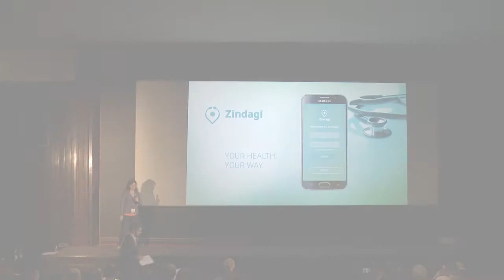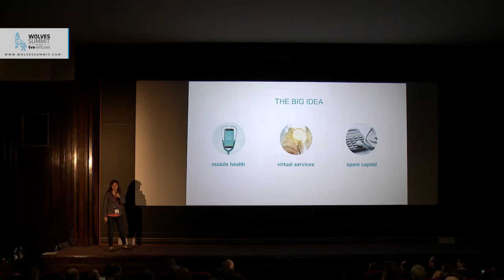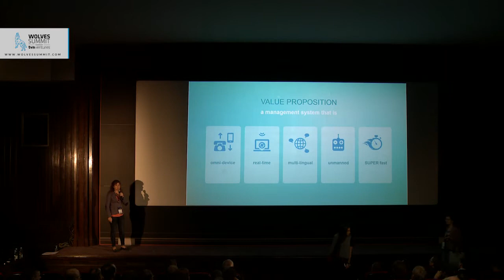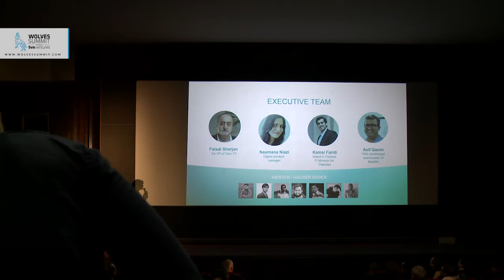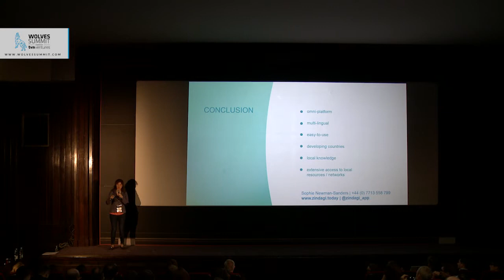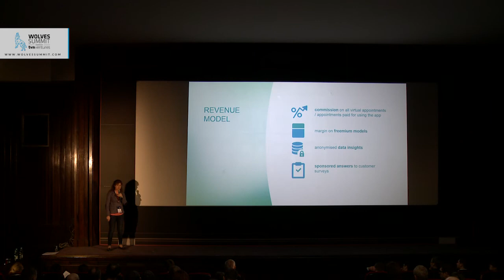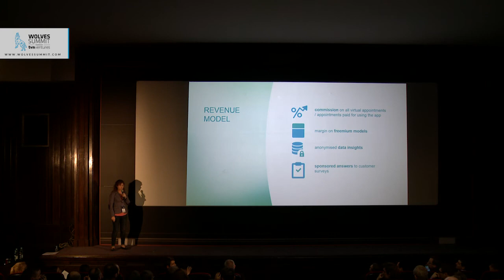The Great Pitch Semifinalist- Sophie Newman-Sanders from Zindagi